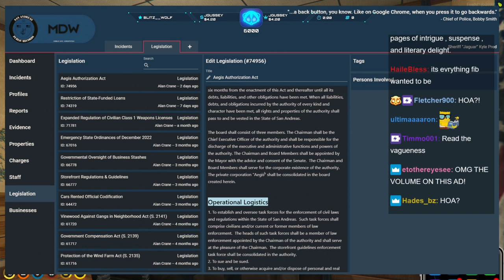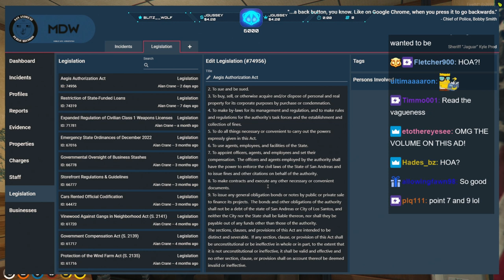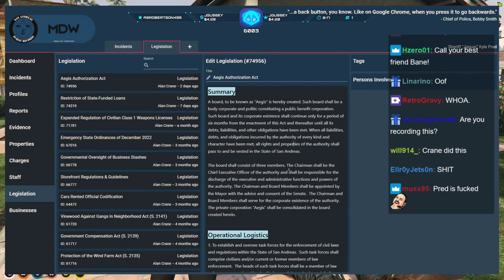AEGIS Conspiracy: Wrangler and Kyle Pred Confront Judge Crane | NoPixel | GTA